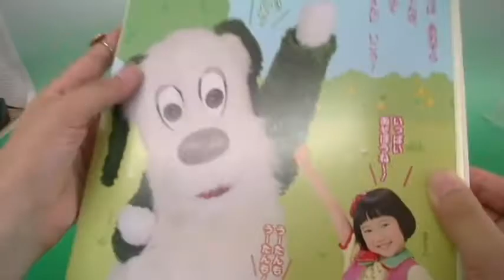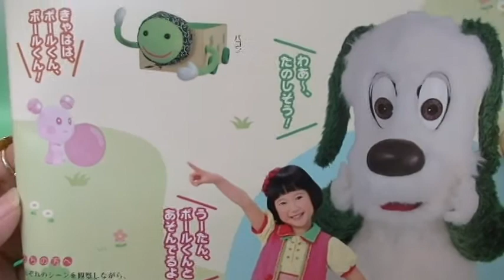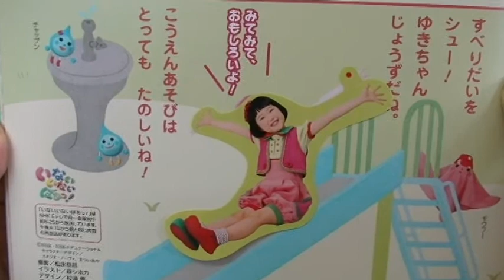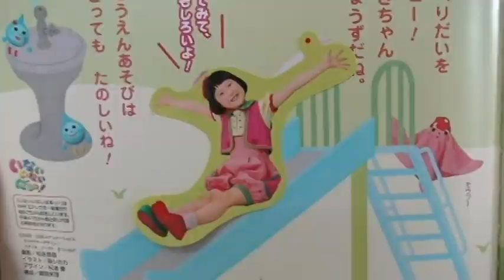◇aiueomocha◇いないいないばあ こうえんであそぼう ベビーブック８月号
本日の動画は「◇aiueomocha◇いないいないばあ　こうえんであそぼう　ベビーブック８月号」です

◇aiueomocha◇アンパンマン☆おもちゃアニメ　あんぱんまんのあたまをつくったよ　Anpanman Toy Animation

◇aiueomocha◇アンパンマン☆おもちゃアニメ　ドキンちゃん「おなかすいた」Anpanman Toy Animation